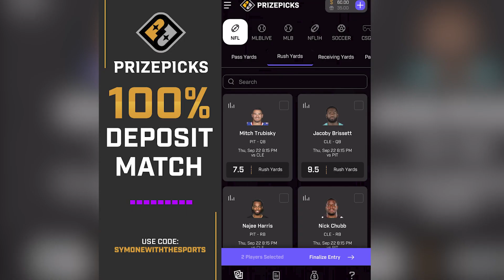PHILADELPHIA EAGLES VS WASHINGTON COMMANDERS PREVIEW - CARSON WENTZ VS JALEN HURTS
WHATS UPPPPPPPPPP

HMU!!
Web: Symonewiththesports.com